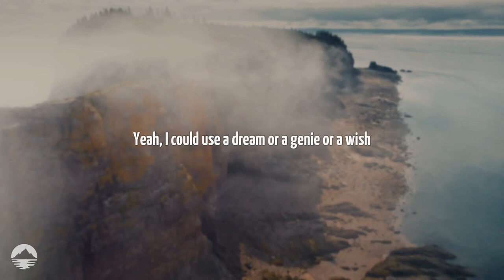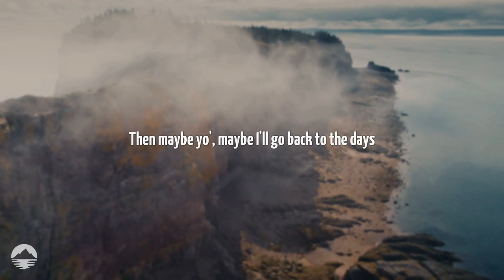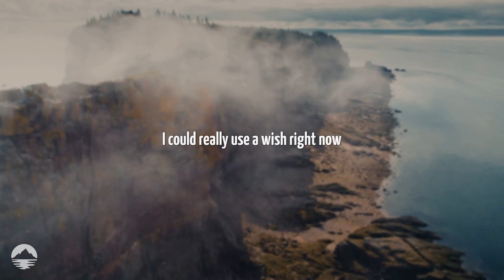B.o.B feat. Hayley Williams - Airplanes | Lyrics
[Chorus: Hayley Williams, B.o.B]
Can we pretend that
Airplanes in the night sky are like
Shooting stars? I could really use a
Wish right now, wish right now
Wish right now, can we pretend that
Wish right now (Yeah)

I could use a dream or a genie or a wish
To go back to a place much simpler than this
'Cause after all the partyin' and smashin' and crashin'
And all the glitz and the glam and the fashion
And all the pandemonium and all the madness
There comes a time where you fade to the blackness
And when you starin' at that phone in your lap
And you hopin', but them people never call you back
But that's just how the story unfolds
You get another hand soon after you fold
And when your plans unravellin', they're sayin'
"What would you wish for if you had one chance?"
So airplane, airplane, sorry, I'm late
I'm on my way, so don't close that gate
If I don't make that, then I switch my flight
And I'll be right back at it by the end of the night

[Chorus: Hayley Williams, B.o.B, Hayley Williams & B.o.B]
Shooting stars? (Shooting stars) I could really use a
Wish right now (Yeah, yeah)

Somebody take me back to the days
Before this was a job, before I got paid
Before it ever mattered what I had in my bank
Yeah, back when I was tryna get a tip at Subway
And back when I was rappin' for the hell of it
But, nowadays, we rappin' to stay relevant
I'm guessin' that if we can make some wishes outta airplanes
Then maybe, oh, maybe I'll go back to the days (Days)
Before the politics that we call the rap game
And back when ain't nobody listen to my mixtape
And back before I tried to cover up my slang
But this is for Decatur—what's up, Bobby Ray?
So, can I get a wish to end the politics? (Oh)
And get back to the music that started this shit?
So here I stand, and then again, I say
I'm hopin' we can make some wishes out of airplanes

Wish right now

[Outro: B.o.B, Hayley Williams]
I, I, I could really use a wish right now
(Mm) Like, like
Like shooting stars (Ah)
I, I could
I could, I could really use a wish right now
A wish, a wish right now (A wish right now)